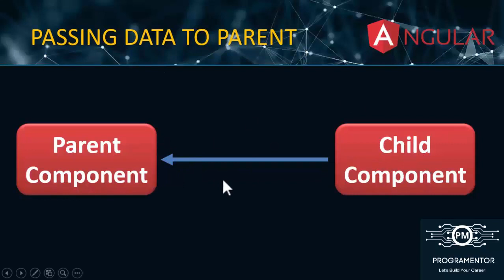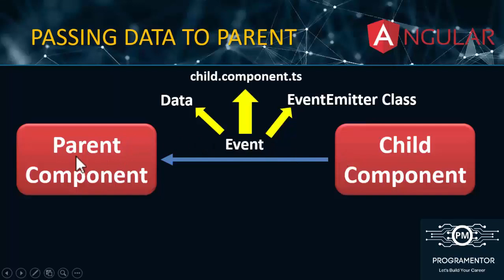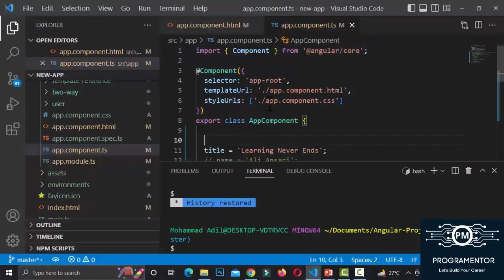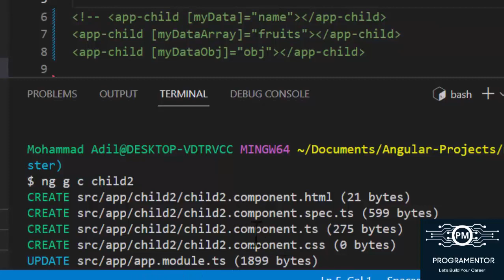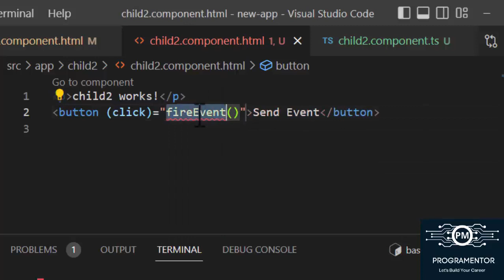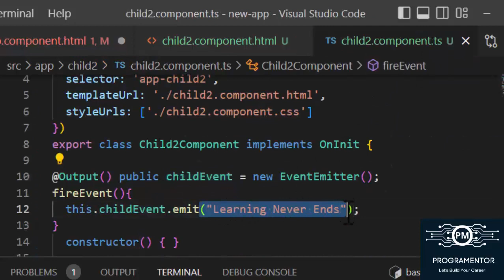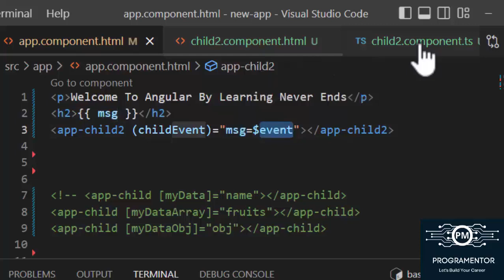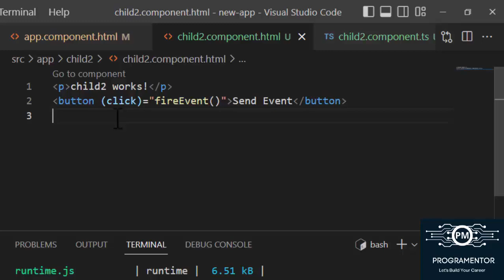24 | How To Pass Data From Child To Parent Component In Angular | Component Interaction (Hindi/Urdu)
angular
angular tutorial
how to pass data from child to parent component in angular
how to pass data from child to parent
how to pass data from child to parent component
how to send data from child to parent in angular
angular 12
learn angular